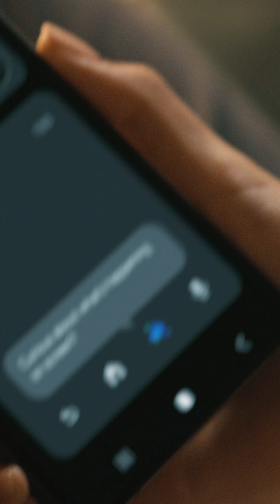A new world is about to be discovered with Samsung Vision AI